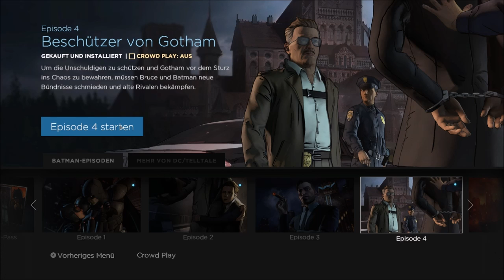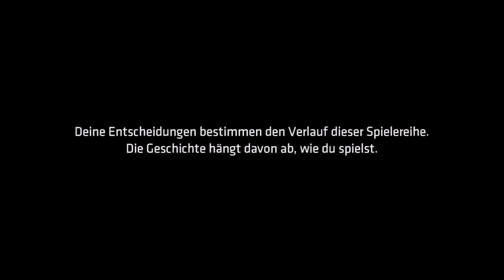Let's Play Batman: The Telltale Series - S4E1- (H) Wir treffen den Joker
Das Fledermausmann-Abenteuer von Telltale

Das Spiel ist großartig. Wenn es euch gefällt und ihr es selbst spielen möchtet kauft es euch und unterstütz die Entwickler:

Lasst mich auch gerne wissen wie Ihr euch entschieden habt.